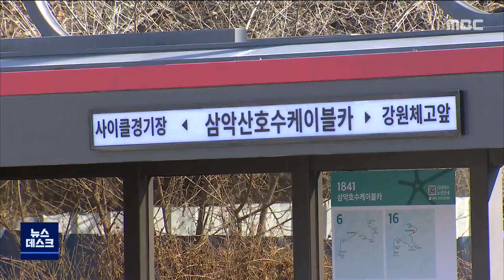[리포트]커지는 버스정류장, 침해받는 교통약자 보행권220220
춘천지역에 각종 편의시설을 갖춘
새로운 형태의 버스 정류장이 시내 곳곳에
들어서고 있습니다.

그런데, 신규 정류장이
보행자 통행에 불편을 줄 뿐 아니라,

전동휠체어 등 전동보조기구를 사용하는
교통 약자의 보행권을 방해한다는
지적을 받고 있습니다.